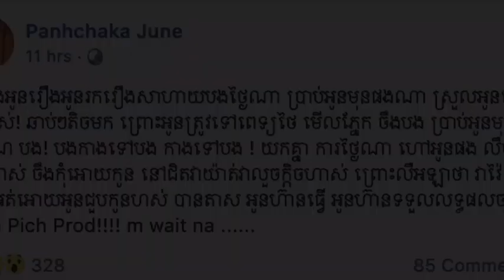ប្រពន្ធរបស់ថៅកែផលិតកម្ម LD picture ទម្លាយរឿង សាឡាត់ ស្រីឡាង សហាយស្មន់ជាមួយប្ដីនាងខណៈដែលសាឡាត់ ស្រឡាង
ប្រពន្ធរបស់ថៅកែផលិតកម្ម LD picture ទម្លាយរឿង សាឡាត់ ស្រីឡាង សហាយស្មន់ជាមួយប្ដីនាង ខណៈដែល សាឡាត់ ស្រឡាង ផ្ទាល់មិនទាន់ចេញមុខបកស្រាយ SABAY TV NEWS